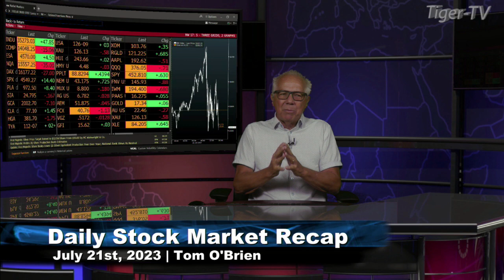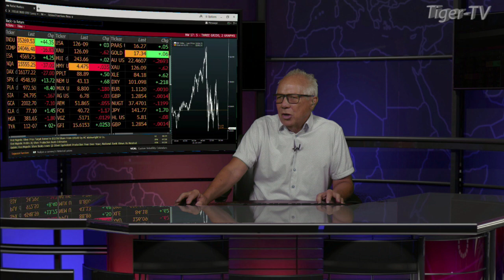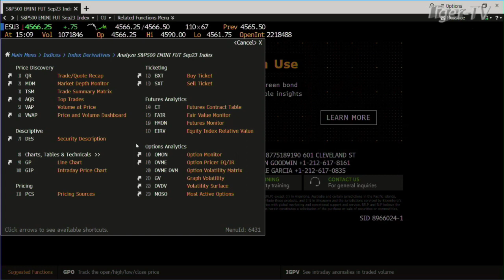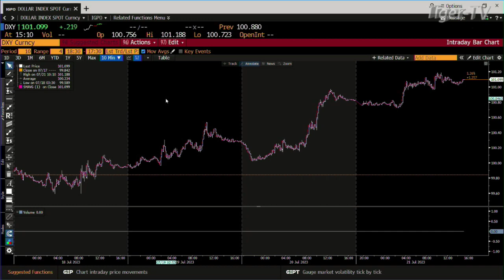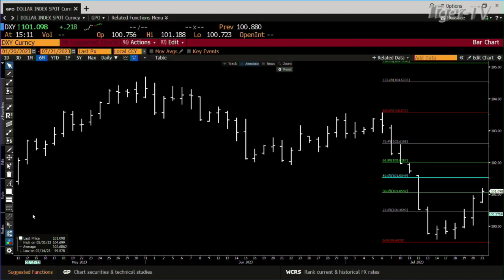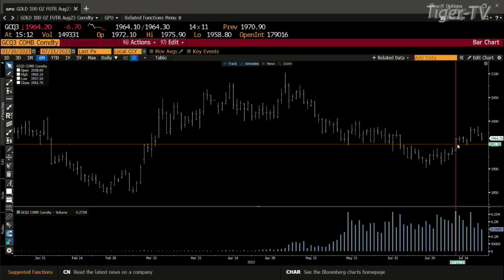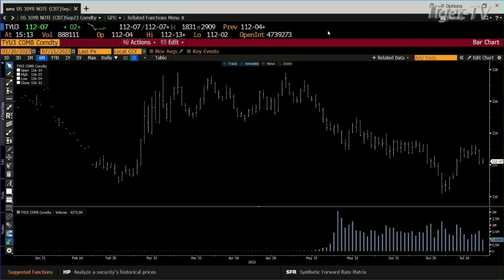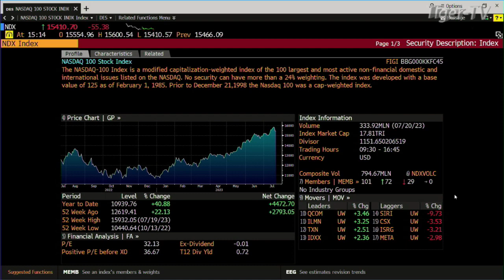July 21st, Daily Market Recap - 2023